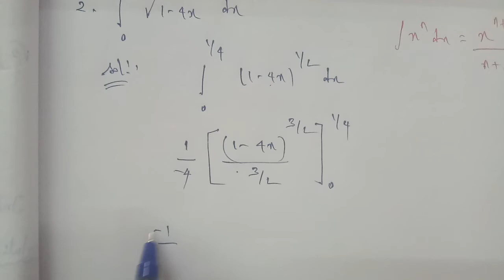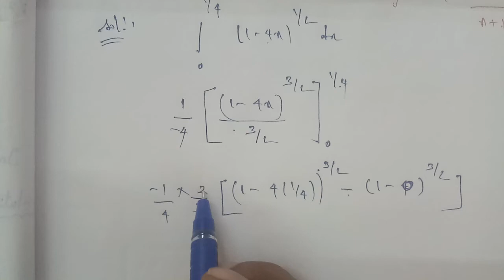TN 12th Business maths chapter 2 exercise 2.8 question number 1 & 2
Chapter 2 lntegral calculus -1 exercise 2.8 question number 1 and 2